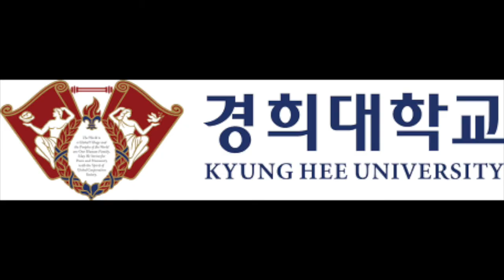CDS College Acceptance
The universities where Cheongna Dalton School's students were accepted.